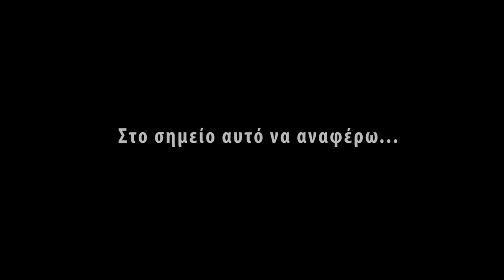"HANDCRAFTING" | Νέα σείρα στο κανάλι | GSMgreek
JOIN THE GSM CREW AND PREPARE YOURSELF FOR MOREEE!

Gamestarmaker